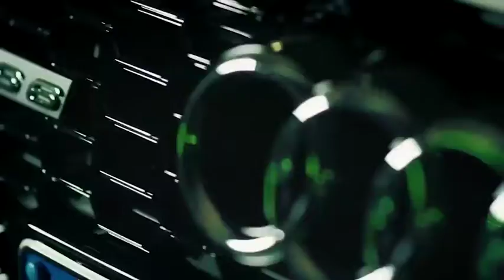Das Auto Fest | Promo 03 | 3E Produções